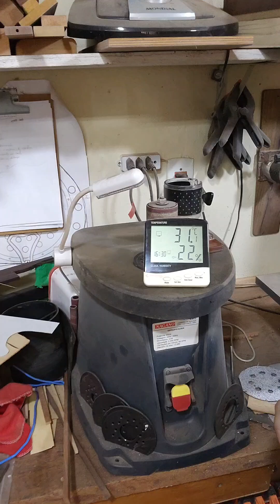Alerta de Clima Seco. Evite rachaduras nos seus instrumentos musicais